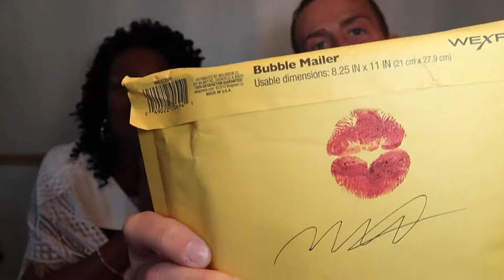Diva Vlog #2 Hitting The Bottle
Dr. Valerie Walker aka “The Diva Doctor”

I LOVE SHOPPING ONLINE, AND WITH EBATES I GET CASH BACK ON MY ONLINE PURCHASES. IT'S TOTALLY FREE!